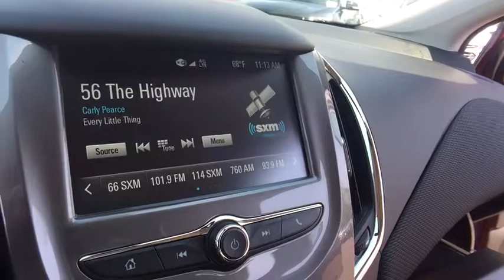2017 Chevrolet Cruze Lake Orion, Rochester, Oxford, Auburn Hills, Clarkston, MI 438017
2017 Chevrolet Cruze  - Stock#: 438017 - VIN#: 1G1BE5SMXH7215338

* 2017 Chevrolet Cruze LT... Features include: Turbocharged, 7.0 Touch Screen Display, Rear Vision Camera, OnStar Navigation, Bluetooth, SiriusXM Satellite Radio, Built-In WiFi, Heated Front Seats, Power Heated Mirrors, 16 Aluminum Wheels and Keyless Entry with Remote Start.br Price includes: $1,500 - General Motors Consumer Cash Program. Exp. 06/30/2017, $1,500 - GM Competitive Lease Private Offer. Exp. 06/30/2017 $1,000 worth of Instant Value Certificates included and good with program pricing.  Limited Quantity Available! See Dealer for details.  Certificates expire 6/30/2017.